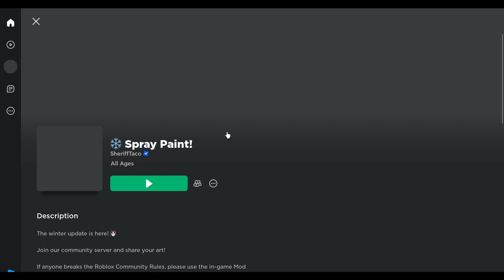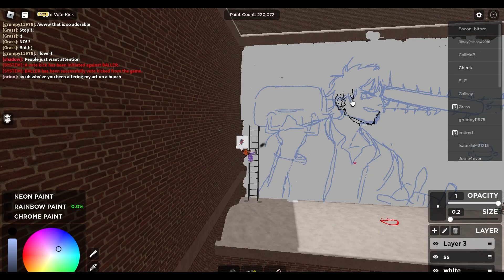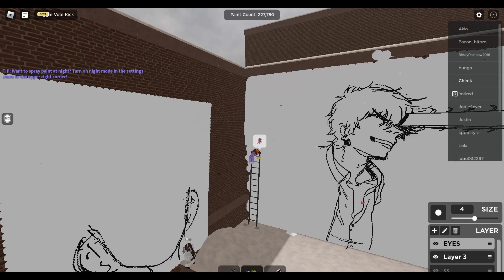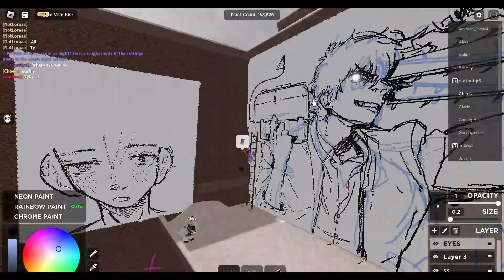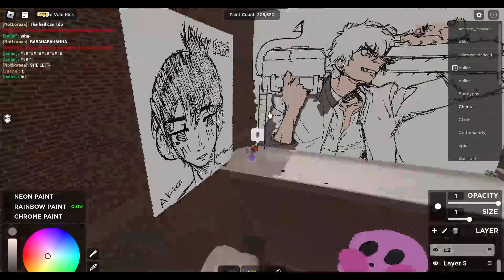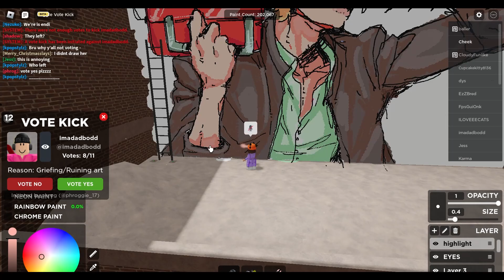Drawing CHAINSAW MAN on ROBLOX